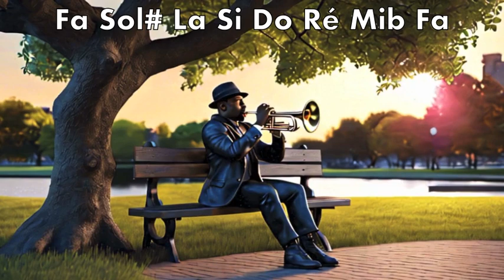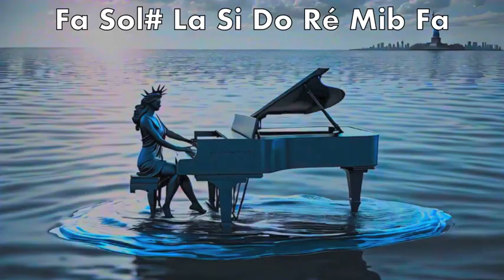Hongrois Majeur Jazzy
Improvisation jazzy en mode Lydien 2+ 7m (ou "Hongrois Majeur").
Valérie Ferrandon au Piano.
Hervé Nourry à la trompette.
Les accords c'est Fm7 et Dm6, la gamme c'est "Fa Sol# La Si Do Ré Mib Fa".
L'audio date de 2001 et fait partie du CD accompagnant ma "Petite Encyclopédie des Échelles et des Modes"